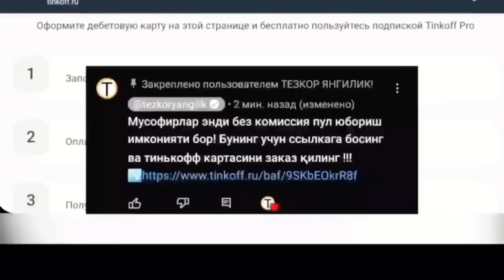МАНА БОР ЭКАНКУ МУЖИК ҚУРҚМАСДАН ХАЛҚ НОМИДАН ГАПИРИБ ТАШЛАДИ